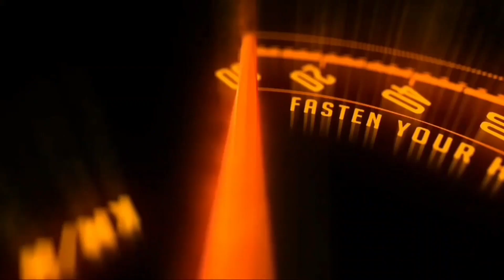CES 2024: Honda introduced 2 new electric cars, will enter in the year 2026 with these features